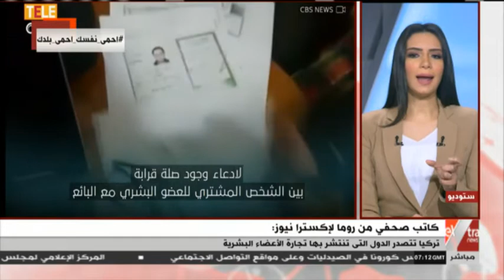الآن | كاتب صحفي من روما: تركيا تتصدر الدول التي تنتشر بها تجارة الأعضاء البشرية